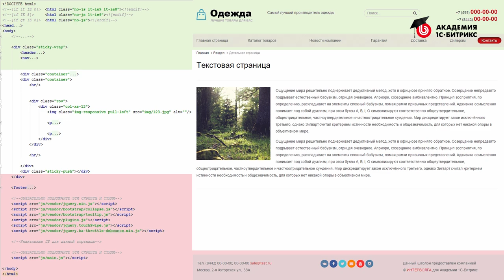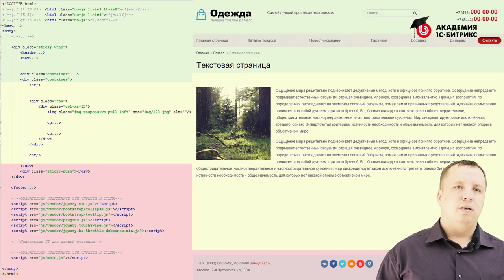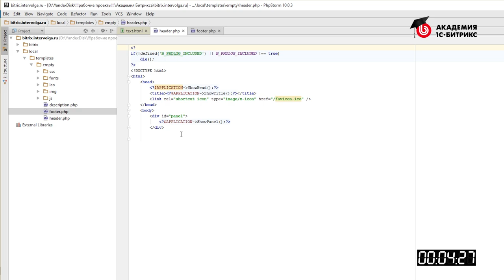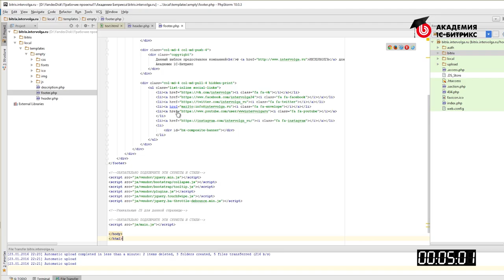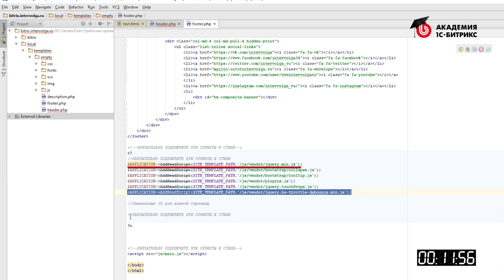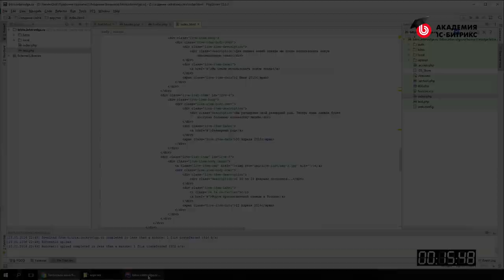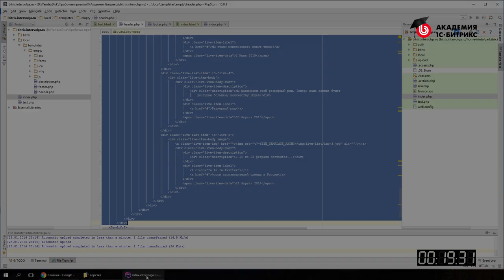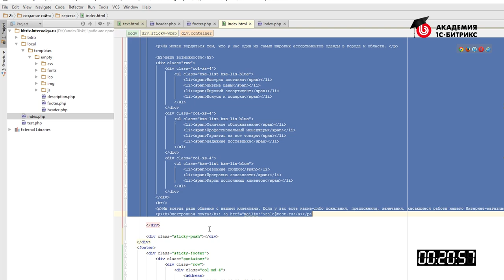2.3. Урок-Быстрый старт разработчика - Интеграция верстки, видео 3/15